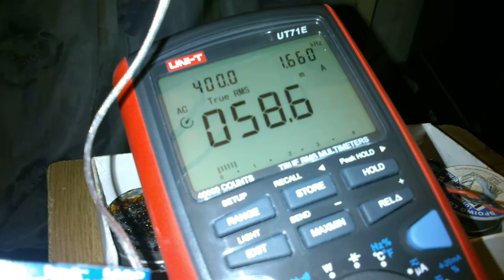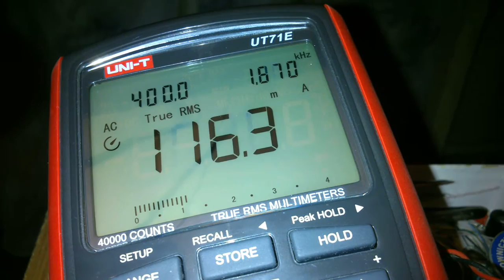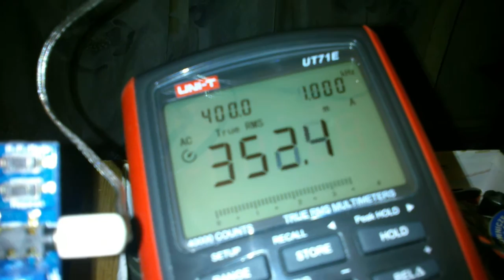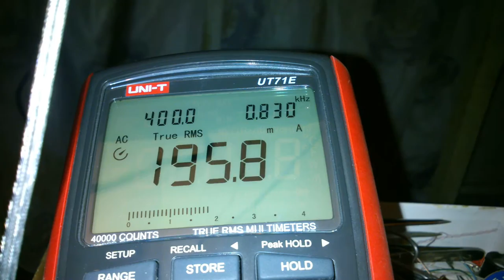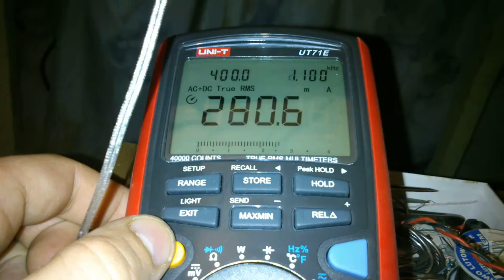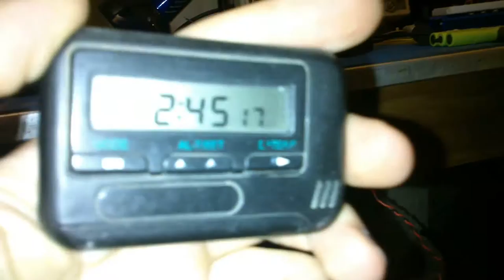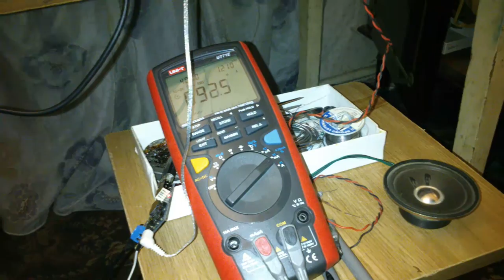У меня тут своя атмосфера.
Отремонтировал свой юнги-т. Сижу вот тестирую. Теперь меряет ток в режиме до 400 мА(перепаял смд резисторы на плате)